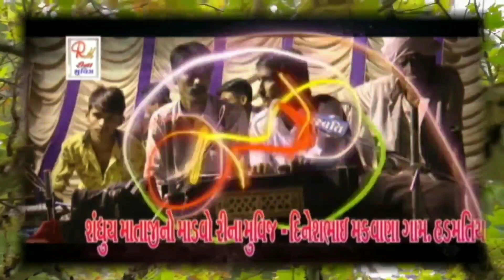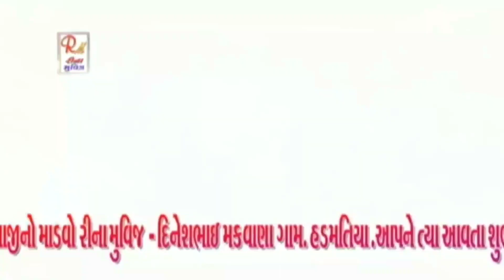હળીયાદ ગામે |વાઘેલા પરીવારના સિંધુઇમાં મેલઙીમાં નો નવરંગો માડવો |Ajitbhai Sathliya |VVC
Welcome To...

Title : Haliyad Gam Vaghela Parivar Mataji No Navrango Mandvo

Singer : Ajitbhai Sathliya
Dakli : Jitubhai Sathliya
Benjo : Bhratbhai Bhirbhidiya
Ped : Rahulbhai Mithapara
Manjira : Maheshbhai. Sathliya
Sounds : Sarswati
Present : Vijay Charoliya
Edit : Reena Movie Songadh
Lebal : Vijay Digital Official

Have A Nice Day|||
special Thanks, Vijay Charoliya